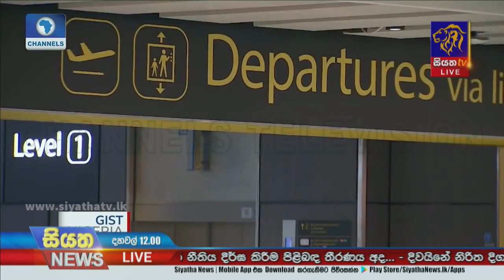Siyatha News | 12.00 PM | 27 - 08 - 2021